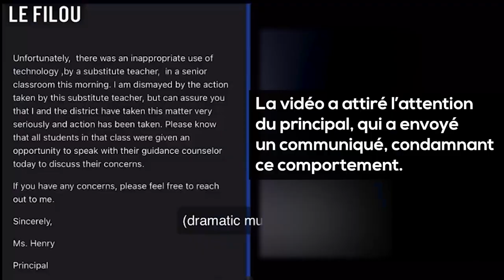Institutrice cherche des sextoys pendant le cours, les élèves la surprennent !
Une enseignante remplaçante de Long Island a été retirée du fichier d'un district scolaire après qu'une vidéo virale l'ait montrée en train d'acheter des jouets sexuels pendant la classe.

Dans le clip, partagé par le New York Post, les élèves de l'école secondaire Valley Stream South High School pouvaient voir ce que l'enseignante faisait sur son ordinateur car il était diffusé sur un écran de projecteur. Les élèves semblent rire et faire des commentaires, tels que "what the fuck ?" et "Oh my God", alors qu'elle navigue sur une boutique en ligne proposant de nombreux jouets sexuels.

On ne sait pas si l'enseignante était consciente que son écran était diffusé à l'ensemble de la classe, mais une conférence sur l'inventeur du feu de signalisation était diffusée en arrière-plan à ce moment-là. Le clip inconfortable de l'incident, agrémenté de rires gênants, peut être vu ci-dessus. Selon un porte-parole de l'école, le professeur remplaçant n'enseignera plus dans le district de la Valley Stream Central High School.